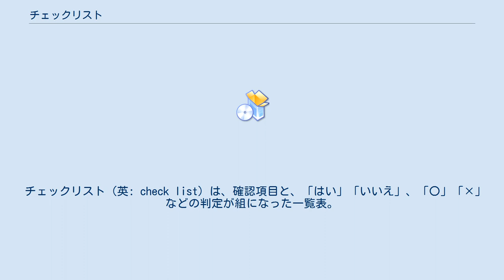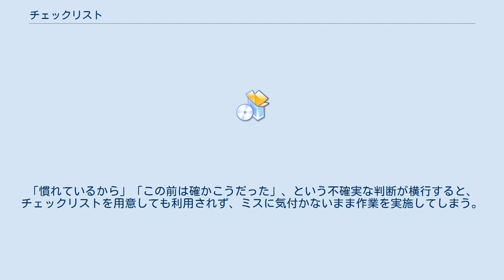チェックリスト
一覧のうち、項目に合致したらチェックを入れていく。
 チェックリスト（英: check list）は、確認項目と、「はい」「いいえ」、「〇」「×」などの判定が組になった一覧表。
業務や作業をする前に、「必要になるモノ」や「必要になる行動」を一覧表にまとめ、実施漏れや順序のミスを減らすことができる。
確認事項を効率的に網羅的に漏れなく確認するための手法で、様々な場面で使われる。
 用途は日常やビジネスなどで様々であり、個人では遠足や旅行の荷物確認、健康診断アンケート、買い物などの場合に用いられる。
 企業では漏れなく安全に作業を遂行する為に用いられる。
 特に１つのミスが人命に関わるような航空業界では、飛行機の操縦を行うにあたっての注意書きや確認事項を項目別にリストアップしたチェックリストを、二人の操縦士が1項目ずつ読み上げ、正しく操作がなされたかを確認している。
これは、操縦士が互いの操作を相互確認するクルーリソースマネジメントという観点からも重要である。
 ソフトウェア開発においては、プログラムを検査するチェックリストをPCL(Program Check List)と呼ぶ。
 行動経済学者であるダニエル・カーネマンは、「チェックリストがどんなに効果があると分かっていても、人間味に欠け、人をロボットにしてしまう感じがするから、みんなチェックリストを嫌う」と述べている。
 人間の慣れは、チェックリストの意味を喪失させる。
「慣れているから」「この前は確かこうだった」、という不確実な判断が横行すると、チェックリストを用意しても利用されず、ミスに気付かないまま作業を実施してしまう。